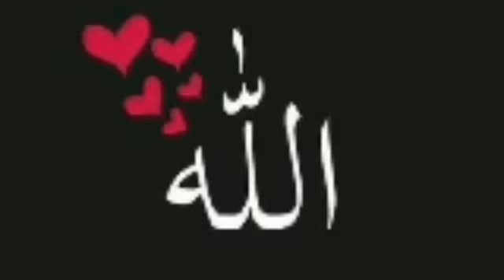Zindagi ka Maqsad | Salasil aor maqamat | Triqa e Zikr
Zindagi ka Maqsad , salasil aor maqamat , nashbandia triqa e zikr
pass infas zikr
AllWorld,asia, america,africa